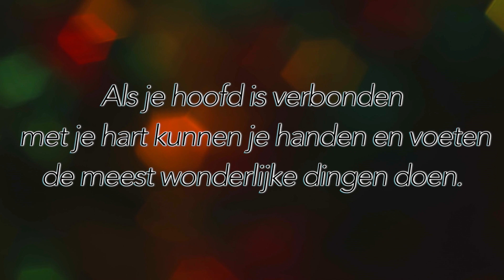Hermon Nieuws Week 16 2015